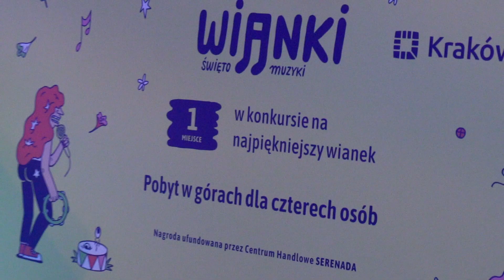Wianki 2018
23 czerwca 2018 cały Kraków śpiewał, nucił i tańczył. 97 wykonawców, 11 scen i pokaz pirotechniczny zmotywowały do zabawy miłośników najlepszej polskiej muzyki.
Po raz piąty Wianki odbyły się w formule nawiązującej do francuskiego święta Fête de la Musique, podczas którego różnorodna muzyka rozbrzmiewa w wielu zakątkach miasta. Wśród artystów 11 scen każdy mógł znaleźć coś dla siebie, a wszystkie koncerty były bezpłatne. Rynek Główny tętnił mieszanką jazzu, hip-hopu i r’n’b. Na scenie Hard Rock Cafe Kraków wystąpili: uwielbiana Bitamina, Paulina Przybysz, która zaskoczyła publiczność gościnnym udziałem Zamilskiej. Zagrali tu także Dwa Sławy i Wojtek Mazolewski z projektem „Chaos pełen idei”. Towarzyszyli mu, między innymi, Misia Furtak, John Porter i Vienio. Ostatni koncert wieczoru na Rynku Głównym dał legendarny O.S.T.R. Raper zafundował publiczności także lekcję historii hip-hopu. Na pobliskim placu Szczepańskim stanęła Scena Debiutantów. Publiczność usłyszała tam formacje Mr. Moon, Maze Of Sound oraz finalistów konkursu Megafon organizowanego przez Radio Kraków – Dym, Ancymon, Rectangula. Jury wyłoniło zwycięzcę – zespół Dym, który został doceniony za minimalizm i dobre teksty. Gratulujemy! Po emocjonującym konkursie na scenie pojawiła się wesoła ekipa New People, a później jedna z najbardziej rozchwytywanych debiutantek – Rosalie.
Scena Krakowska była umiejscowiona u stóp Wawelu przy Powiślu 11. Wśród wykonawców można było tam usłyszeć akordeonowe Motion Trio, porywający Max Klezmer Band, głośną Hańbę oraz Brodkę Unplugged, która na Wiankach zagrała materiał znany z MTV po raz pierwszy.
Na placu Wolnica stanęła Scena Jazzowa. Zagrali tam weteran gatunku Marek Napiórkowski, który specjalnie dla krakowskiej publiczności zagrał utwory, między innymi,  Komedy, Kilara, Kurylewicza czy Korzyńskiego. Jego występ poprzedziły koncerty zespołów Niechęć, Lonker See, Quantum Trio i duetu Malediwy.
Pozostałe sceny – Międzynarodowa na ulicy Stolarskiej, Alternatywna na placu Nowym, a także Młodzi w Mieście w Altanie na Plantach, Off Wianki na Barce, Uliczne Granie na placu św. Marii Magdaleny i na Rynku Podgórskim, również cieszyły się zainteresowaniem miłośników polskiej muzyki. Nie zabrakło  też chętnych do udziału w konkursie na najpiękniejszy wianek. Zwycięzcę czeka weekendowy pobyt w górach ufundowany przez Centrum Handlowe Serenada. Osoba, która zdobyła drugie miejsce spędzi wraz z osobą towarzyszącą cały dzień w Termach Bukovina. Hard Rock Cafe Kraków zaprosi brązowego medalistę na kolację, a zdobywcę czwartego miejsca Krakowskie Biuro Festiwalowe nagrodziło karnetem na Festiwal EtnoKraków / Rozstaje. Ponadto firma Wavelo – partner akcji – do każdej nagrody ufundowała dodatkowy prezent-niespodziankę.
Miasto Kraków i Krakowskie Biuro Festiwalowe dziękują wszystkim uczestnikom za wspólną zabawę i zapraszają na Wianki – Święto Muzyki już za rok!